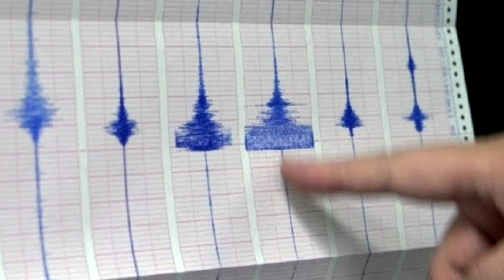Papua New Guinea Earthquake Today | 5.7 strong magnitude Britain Provinces footage